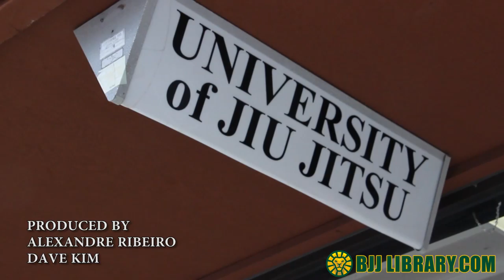BJJ Library Challenge One - Episode 1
This is the first season of the BJJ Library Challenge One, a reality show and competition about the jiu jitsu way. Six black belts have come together to compete against one another to win a cash prize and the opportunity to face a proven champoion, Alexandre Ribeiro. Xande is an 8-time world champion and 2-time ADCC champion. Who will become the BJJ Library Champion and face Xande Ribeiro in a superfight?